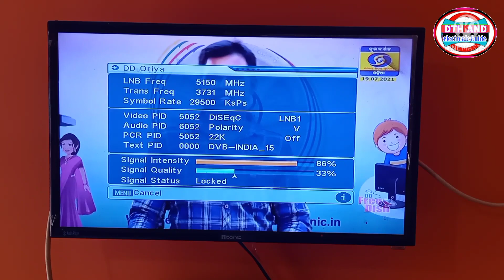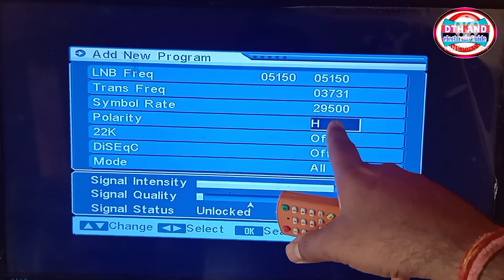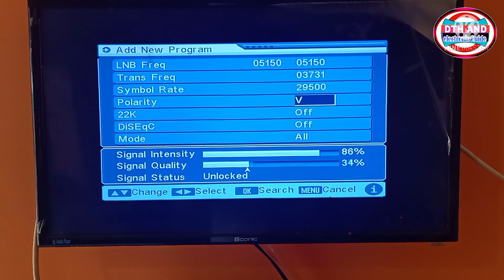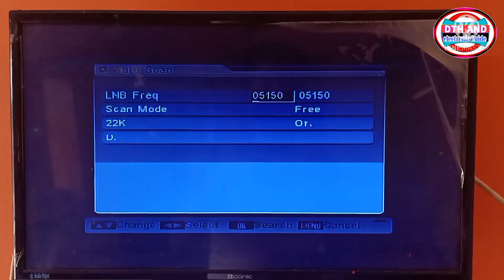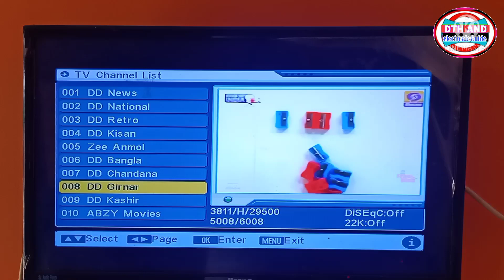Signal कम मिल रहे हैं सभी चैनल्स नहीं चल रहे हैं free dish पर करके देखें एक छोटी सी आसान setting.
DTH setting for good signal.